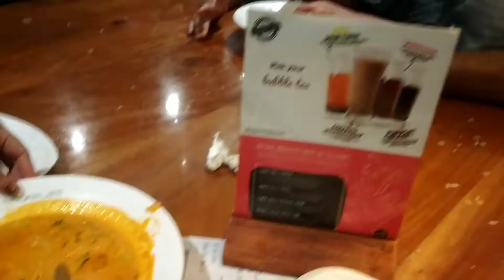ഹോട്ടൽ പൂരപ്പറമ്പാക്കി ഒരു ബർത്ഡേ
and trying new hair style for danu